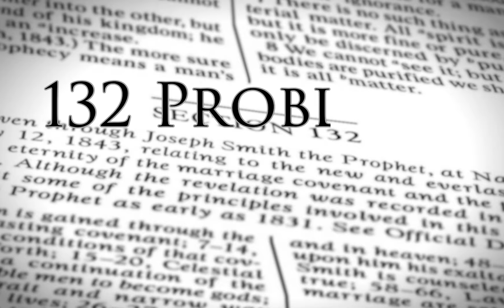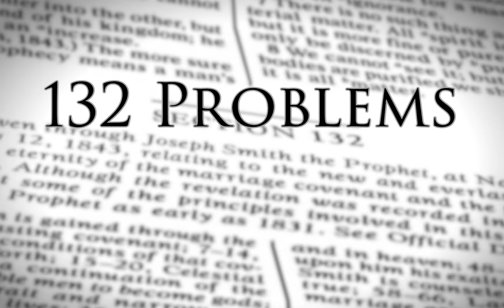19: House of Cards | 132 Problems: Revisiting Mormon Polygamy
So often our testimonies in the church are built up with if-then statements and formulas. It may not be until our foundations are questions that we realize they are built upon sand and we are in danger of the domino effect when we start using critical thinking and exploring truth. Does this all or nothing approach serve us well? Does it need to be this way? I address a listener's message on this topic and share some of my personal experiences struggling through the unsettling question of "What does this mean?"